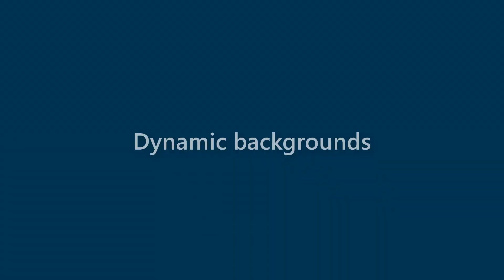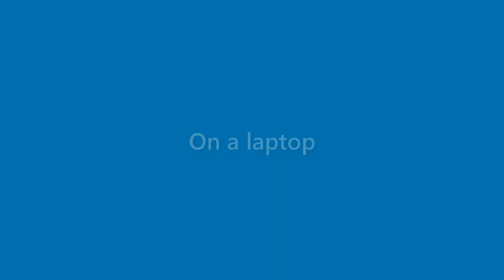Nicolas Kaufman - appearance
Name Look - Nicolas Kaufman - appearance. In this video we present "Nicolas Kaufman" name look and feel in various scenarios.
This video will cover:
How does "Nicolas Kaufman" look as a personal letterhead?
How does "Nicolas Kaufman" look on a business card?
How does "Nicolas Kaufman" look on a computer/laptop screen?
How does "Nicolas Kaufman" look with different background colors?
How does "Nicolas Kaufman" look with various fonts?